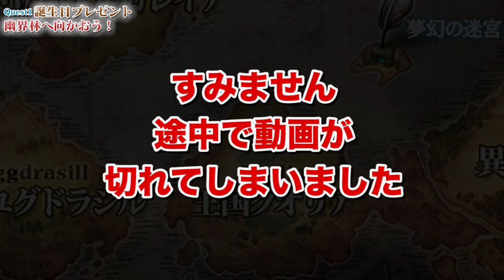かんぱに☆ガールズ(KanpaniGirls) 第一部 第八章 死者蘇生【メインクエスト】【無実況】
2014年9月17日16時からサービスを開始し、2021年7月12日に17時にサービスを終了した本格派ファンタジーRPGです。
サービス終了との事で個人的にあまりに惜しく、サービス終了後は二度とプレイできないと思い軌跡としてシナリオを残してみました。

0:00 Quest1 誕生日プレゼント
3:47 Quest2 騎士団試験の準備～武器編～
5:38 Quest3 騎士団試験の準備～防具編～
7:05 Quest4 研究室前の掃除
8:52 Quest5 武器収集家
10:30 Quest6 幽界林の秘境
13:58 Quest7 召喚士の事情
15:42 Quest8 ネクロマンサー

他のゲームは実況をしておりますが、時間もなく突発的に収録したので実況無しの動画となっております。
サービスの終了したゲームのシナリオを再度楽しめたら幸いです。

wikiより転載
PC(ブラウザ)、DMM GAMESストア(Androidアプリ)、iOS、Google Play

メーカー：DMMゲームズ、DMM.com OVERRIDE

概要
可愛い女の子キャラクターたちとともに冒険を繰り広げる本格派ブラウザRPGです。
剣と魔法の世界に迷い込んでしまった社長（＝プレイヤー）は、ファンタジー世界で多くのキャラクター達と出会い、彼女たちの力を集めて新しい会社を育てていきます。

キャラクター原画担当は「のん」さん、「月神るな」さん、「オサム」さん、「おかざきおか」さん、その他人気絵師たちが参戦！
主題歌を歌うのはゲームやアニメで活躍中の人気シンガーソングライター「霜月はるか」さん！
サウンド担当はゲーム音楽界の巨匠「伊藤賢治」さん！
さらに、ゲーム中には豪華声優陣が多数出演。メインヒロイン「ローズ」（CV：佐藤利奈）、「ジークリット」（CV：伊藤静）をはじめ、生天目仁美、藤村歩、後藤麻衣（敬称略）など大勢の人気声優がキャラクターボイスを担当します。
ブラウザゲームの常識を覆すクオリティの戦闘シーン、魅力的なキャラクターたちが繰り広げる楽しさいっぱいの冒険をぜひお楽しみください！

『かんぱに☆ガールズ』個人的な軌跡。